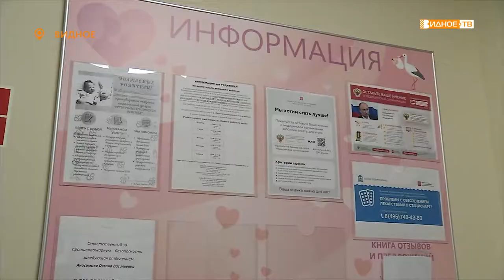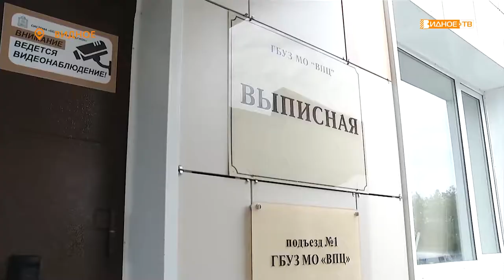«Я родился в Подмосковье» - губернаторский подарок новорождённым